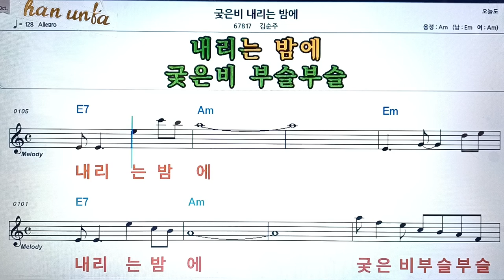궂은 비 내리는 밤에/김순주👍노래 반주, 코드 악보,가라오케💋Karaoke*Sheet Music*Chord*MR